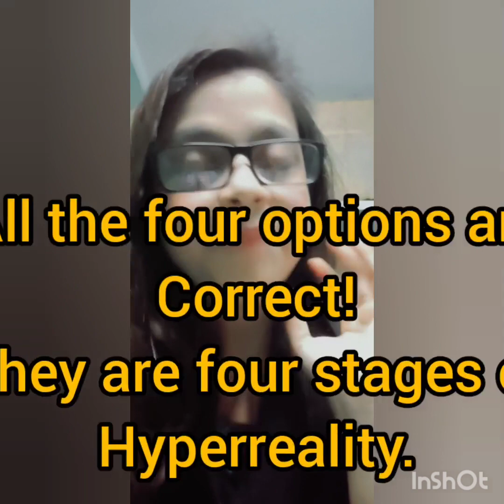IMPORTANT UPDATE ON WBSET 2022 ANSWER KEY!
Hey Guys!

Here are the links to the references!

2) Affective Filter of Stephen Krashen : (Page 30-31)

I wish all the best and fairest to all of you! Hope the authority will rectify the questions and answers!

cheers!